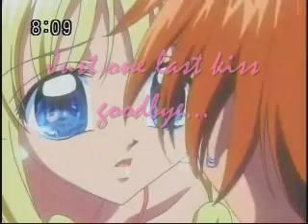mermaid melody luchia kaito - gotta go my own way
ok, i worked nice and hard on this vid, and i know its not perfect, but i hope u like it. its about luchia and kaito (again ^^;) with the song "gotta go my own way" by Vannessa Hudgens. i didnt really intend for it to happen, but to me, it sorta looked to me like it told a story or sumthing. THE STORY: luchia thinks kaito would be better off without her and decides to leave, but kaito doesnt want her to, but in the end, she does anyway...